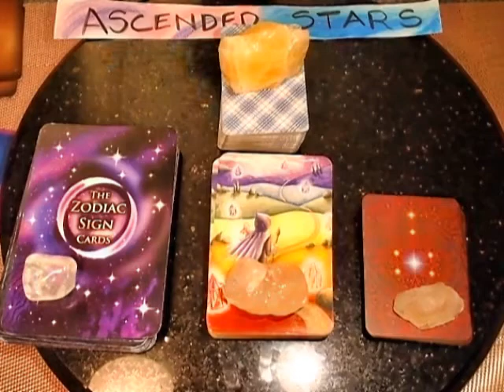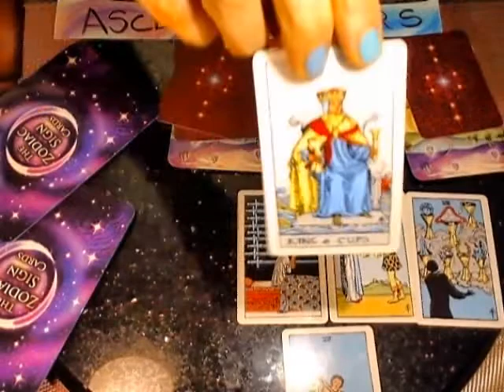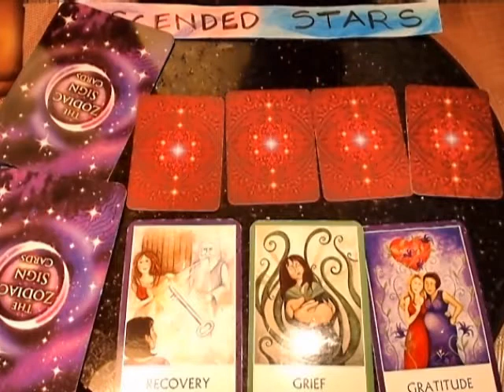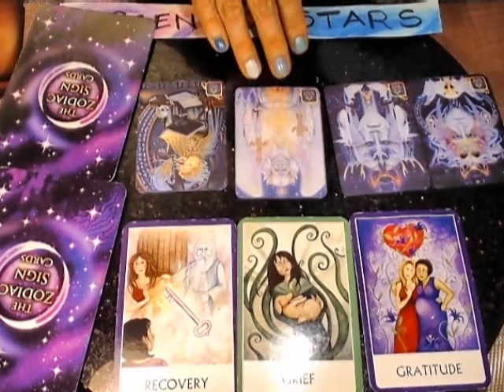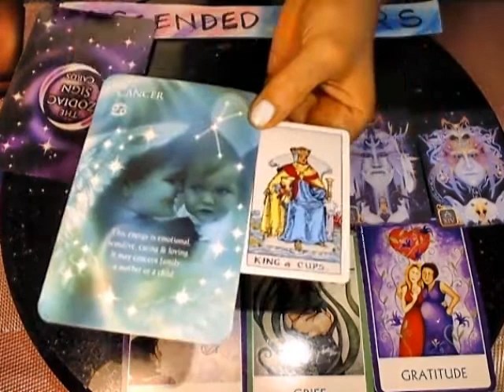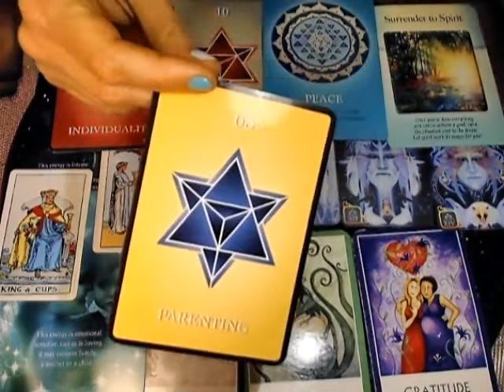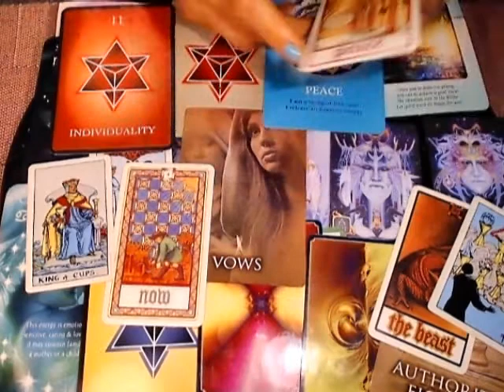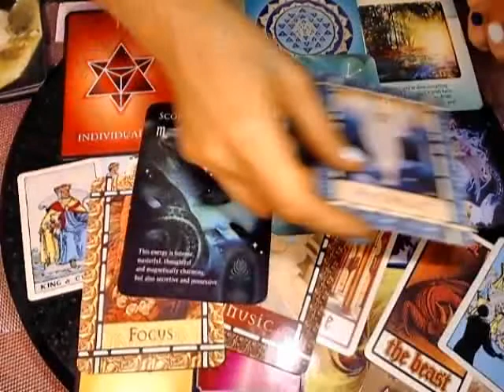VIRGO LOVE ~ HOLDING A LOVING SPACE FOR A SHIFT TO OCCUR TOWARDS GROWTH & RESURRECTION ~ MAY 2020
Take into account that there are reflective or mirrored energies to consider as well
~ Always Act from your Highest Wisdom & Faith ~

***MAY DAZE Love Partner Reading $PECIAL***
20 -25 minute Reading - 1 question or General Energies
$12.99 - Very Low price to assist with current circumstances
$7.70 - Claim IF YOU ARE: Single Mom, Homeless, 65+, Layed off

MAY TRANSITS 2020:
6th MAY ~ NODES MOVE IN TO GEMINI AND SAGITTARIUS
7th MAY ~ FULL MOON IN SCORPIO
MAY 10TH ~ SATURN RETROGRADES IN AQUARIUS

IMPORTANT FUTURE DATES:
MAY 13TH ~ VENUS RETROGRADES IN GEMINI
MAY 14TH ~ JUPITER RETROGRADES IN CAPRICORN
MAY 22ND ~ GEMINI NEW MOON - " How you like me know ?"
MAY 26TH ~ JUNO MOVES DIRECT

REACHABLE:
FB MESSENGER: Ally Jayde

ARTWORK BY: WEL ~WENDI'S ECLECTIC LIFE ~
Help Support her journey with Snorjdens Syndrome
Inquires / Buy /Purchasing Artwork

Thank you for your Support & for Appreciating the content of this channel as I continue
to evolve and grow within my Spiritual Being and the Collective ~

ALLY JAYDE ~

And BIG THANK YOU***
MAIL:
Ally Jayde
C/O V.L.
5235 Mission Oaks Blvd #243